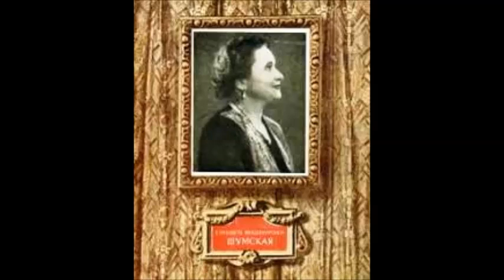Гуно Речитатив и Ария Маргариты из оперы Фауст Елизавета Шумская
1947
Elisabeta Shumskaya, Bolshoi Theatre Orchestra,